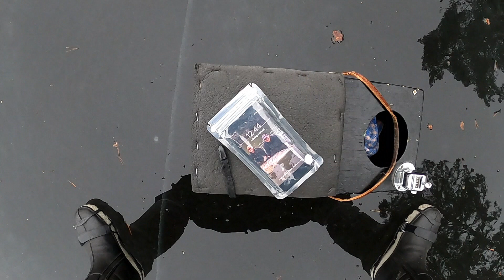Prylar för lakpimpel, del 3 - Övrig utrustning / Gear for burbot, part 3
Tycker du det här med lakpimpling verkar spännande och skulle vilja testa? Men inte vet vilka prylar man behöver? Då har du kommit rätt! I min miniserie 'Prylar för lakpimpel' går jag igenom all utrustning du behöver för att pimpla lake med framgång!
Del 3 - Övrig utrustning

De har inte allt, men bra priser och låga fraktkostnader.

I beskrivningen av denna video finns det affiliate-länkar, vilket innebär om du klickar på en av dessa länkar och sedan gör ett köp så får jag en Kickback på några kronor. Detta innebär inga kostnader för dig utan hjälper bara mig att kunna producera fler och ännu bättre videos!